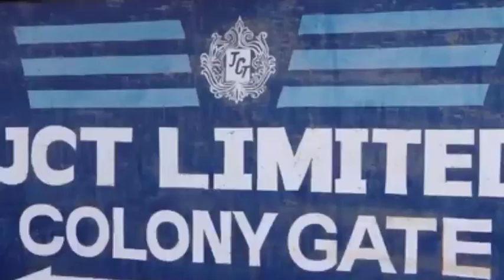JCT Mill Chohal Hoshiarpur ਬੰਦ ਹੋਣ ਦੇ ਚਲਦੇ ਮਜਦੂਰਾਂ 'ਚ ਰੋਸ਼ ਕੀਤਾ ਰੋਡ ਜਾਮ | Police ਵਲੋਂ ਕਾਰਵਾਈ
@SuperNews24x7 supernews24x7 supernews hoshiarpur hoshiarpursocialmedia jcthoshiarpur JCT Mill Chohal Hoshiarpur ਬੰਦ ਹੋਣ ਦੇ ਚਲਦੇ ਮਜਦੂਰਾਂ 'ਚ ਰੋਸ਼ ਕੀਤਾ ਰੋਡ ਜਾਮ | Police ਵਲੋਂ ਕਾਰਵਾਈ hoshiarpurnewsupdate #JCT Mill Chohal Hoshiarpur ਬੰਦ ਹੋਣ ਦੇ ਚਲਦੇ ਮਜਦੂਰਾਂ 'ਚ ਰੋਸ਼ ਕੀਤਾ ਰੋਡ ਜਾਮ | Police ਵਲੋਂ ਕਾਰਵਾਈ